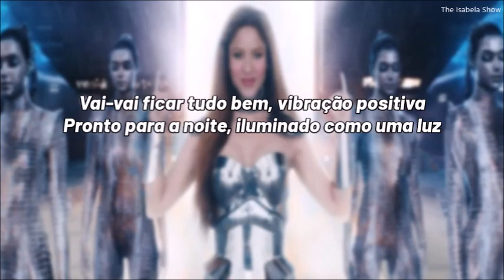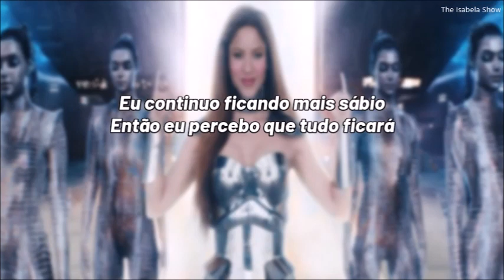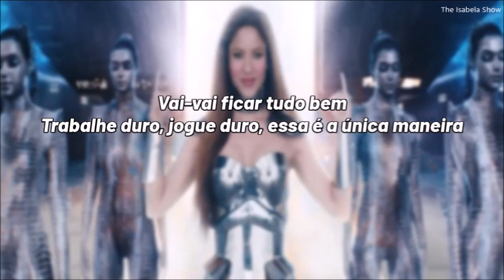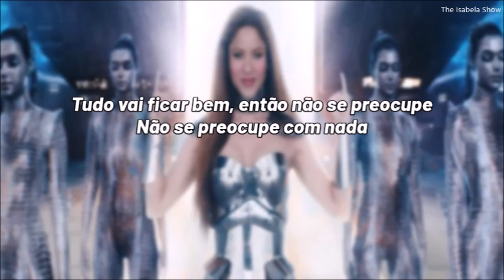Black Eyed Peas - DON'T YOU WORRY ft. Shakira & David Guetta (tradução/legenda)